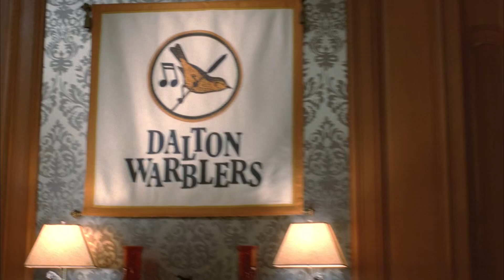GLEE Full Performance of Bills, Bills, Bills